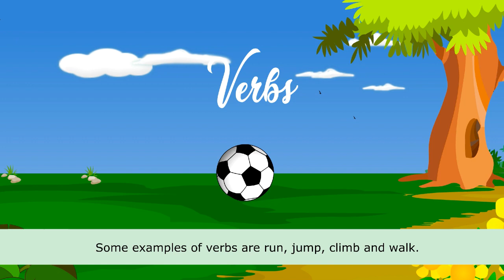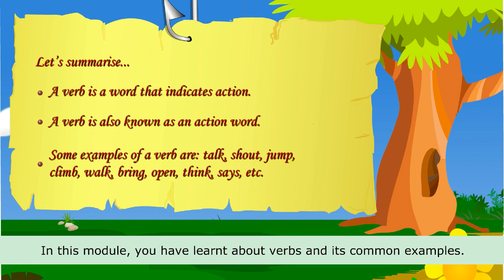What Is Verb | It's Definition And Examples | Learn English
Hello Friends,

In this video you will learn what is verb and the most common examples of verb. This is a very interesting video if you want to learn English. Please watch the video and share your feedback.